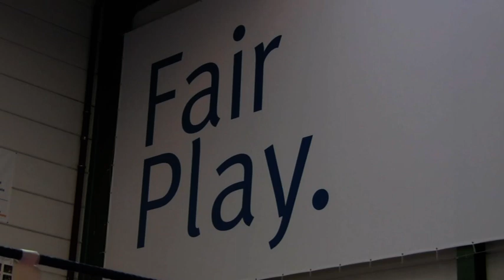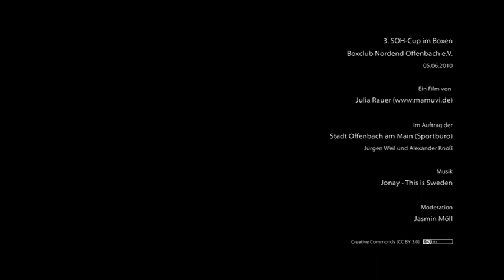3. SOH-Cup Boxen Nordend - Offenbach